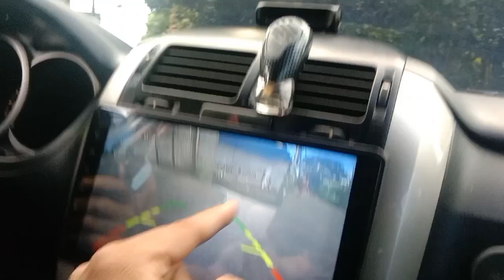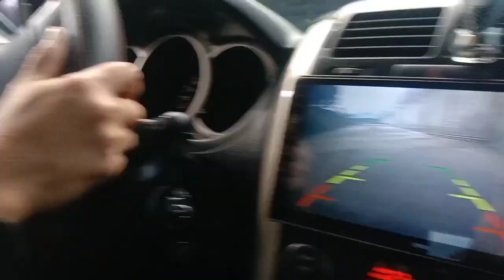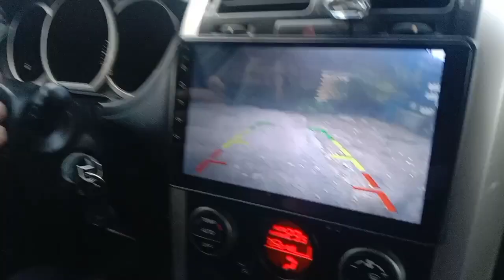PAG MASIKIP ANG GATE NG PARKING SPACE ITO GAWIN MO